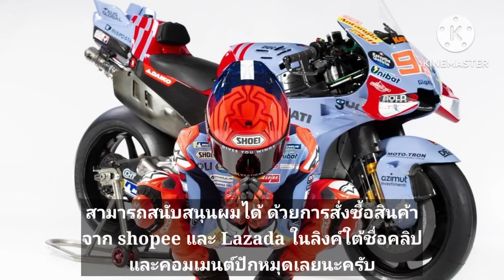Gresini เปิดตัว แต่ Fc.Marc แอบผิดหวังสีรถ ฟังสองพี่น้องเปิดใจ กับคำถามเด็ดๆ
✅️น้ำยาเคลือบเงา ❗️เพิ่มความใหม่ให้กับรถ
ที่คุณรัก👇👇

🚫สติ๊กเกอร์สะท้อนแสง❗️ติดขอบล้อ ของแต่งที่ทำให้รถคุณสวย,เท่ห์,โดดเด่น👇👇